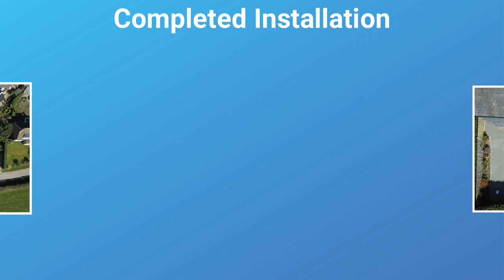Residential Resin Stone Driveway in Rugby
( DONE ) Residential Resin Stone Driveway in Rugby is presented in this video. Resin bound gravel is a great surface type for driveways. It has a decorative surface that appeals to a number of people. The surfacing can be installed in a range of different colours depending on your individual needs and requirements. The surface is also permeable which means water can drain through. Therefore you will not have a surface puddled with water.

If you are thinking about getting a resin bound drive but are unsure what the advantages are we can help. You will not have to get planning permission, as this is a SUDS (sustainable urban drainage systems) compliant surface. You will also not get any weeds growing through, as this is a seamless surface with no cracks for the weeds to grow. Resin stone is durable and long lasting and it is no wonder why so many people are looking to buy it.

If you enjoyed this video you might also want to watch this playlist Here you can see even more resin bound stone videos.